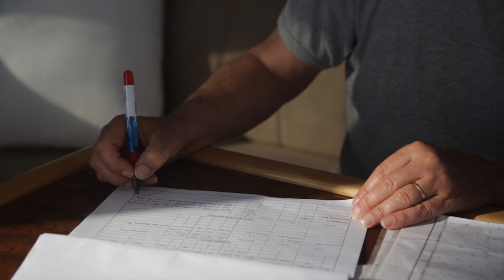Sailing the Great Barrier Reef, Whitsundays Australia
Bareboat sailing the Whitsunday Islands in the Great Barrier Reef, Australia, including diving the coral reefs with turtles, visiting pristine beaches and even some kite surfing.

Our Great Barrier Reef vacation included Whitehaven, one of the world's more beautiful beaches, the coral gardens of Manta Ray and Cataran Bays, as well as the delta of Hills Inlet and the islands of Langford, Daydream and Shaw.

Our charter boat was a Jeanneau 44i sailing yacht and a Seawind 1160 catamaran; the luxury yacht bareboat charter was for a week in the Australian winter, a perfect time for sailing with the dry season providing sunny days with the air and water still warm.

Checkout some photos on Instagram!

Look forward to your comments and suggestions!